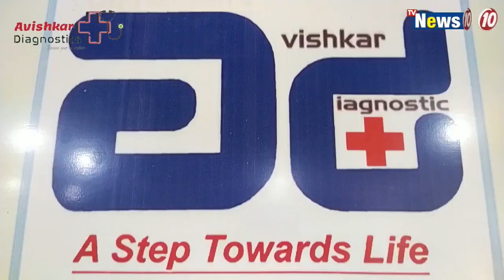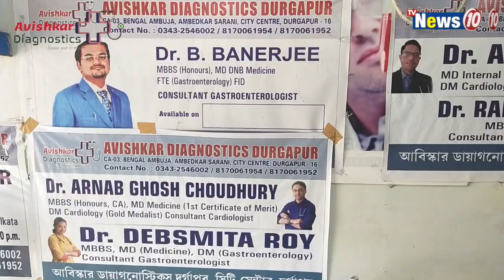রেল অবরোধ নিত্যযাত্রীদের || Rail blockade by Daily commuters at South 24 parganas